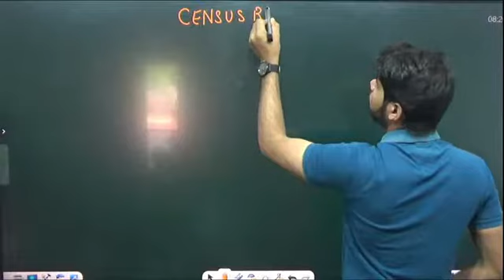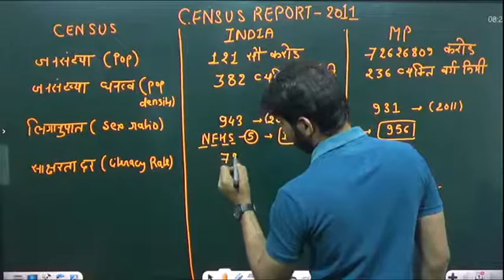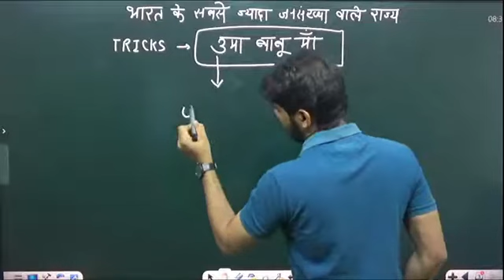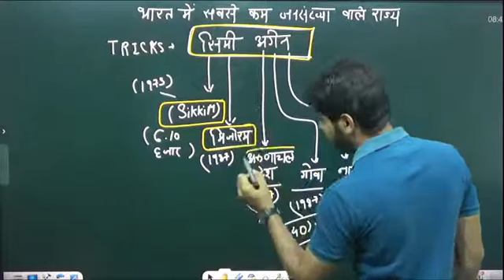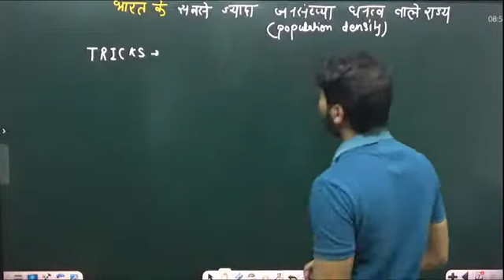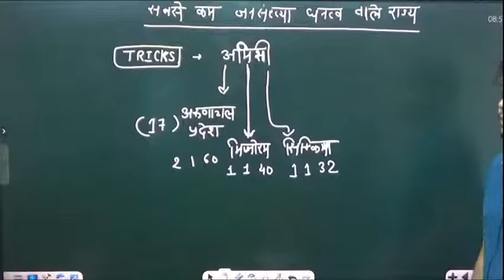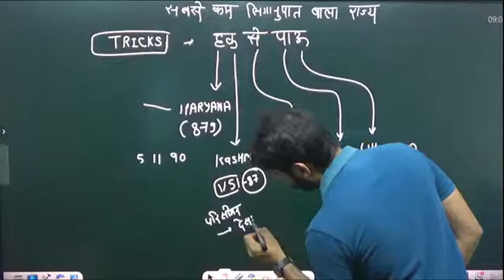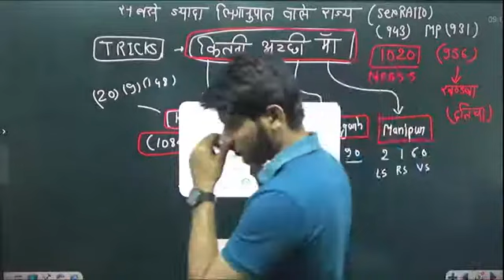भारत की जनसंख्या///INDIAN POPULATION// BY ALOK SIR //WITH TRICKS